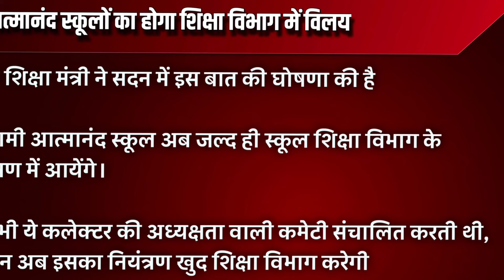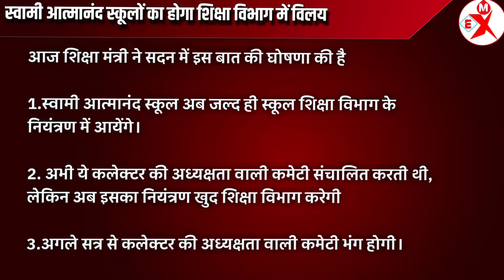cg teacher bharti update | शिक्षा विभाग की 3 बड़ी update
अगर आपके मन में किसी भी प्रकार का प्रश्न है तो कमेंट करके जरूर बताएं

Cg teacher bharti update today
cg shikshak bharti latest news
cg shikshak bharti latest news today
cg teacher update
shikshak bharti
छ ग शिक्षक भर्ती 2024
शिक्षा विभाग की 3 बड़ी update

All materials, including but not limited to texts, images, videos, and audio content, on the Exam Key Club YouTube channel are for educational and informational purposes.

We will promptly address any legitimate concerns and take necessary actions, including removing the content if required.

This channel aims to promote learning and education and does not intend to infringe on any copyrights.

TIME STAMPS